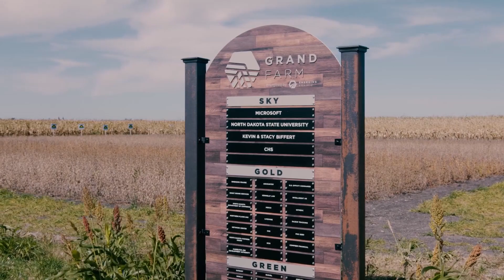Thrifty White on FM Business Climate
Tanya Schmidt, Thrifty White, talks about workforce recruitment and development and the business climate in Greater Fargo Moorhead